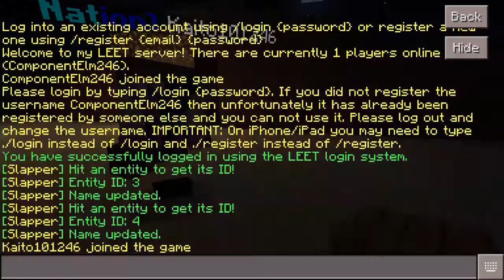zooworld 3.0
Welcome back guys. Zooworld is back online again. kaito101246 is the main builder and Co Owner.
This video features JustCattyYT as our first visitor.
Feel free to join and play in zooworld IP: zooworld.leet.cc PORT: 30331